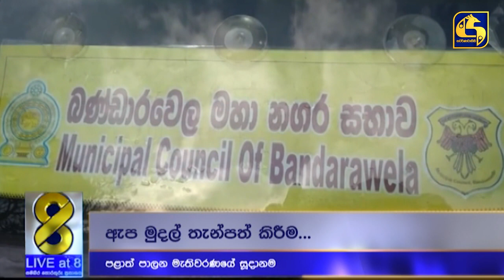මුදල් මුද්‍රණය කර මැතිවරණ පැවැත්විම ලෝක වාර්තාවක් - රංජිත් සියඹලාපිටිය